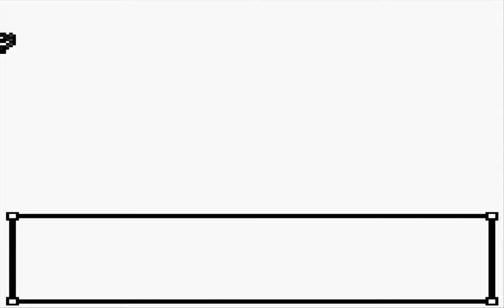Let's Play Pokemon Gold (German) #028 Mahagonia City